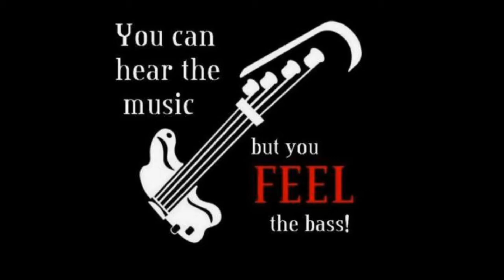The Baboons- Drinking Gasolene- cover